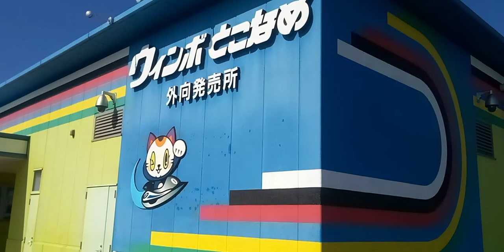12月31日NG動画⑧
出来映えが微妙なので
NG扱いにする事に致しました!

※ウインボとこなめ※
　※動画撮影日※
2022年7月24日(日曜日)8時27分
とこなめ外向場外舟券売場